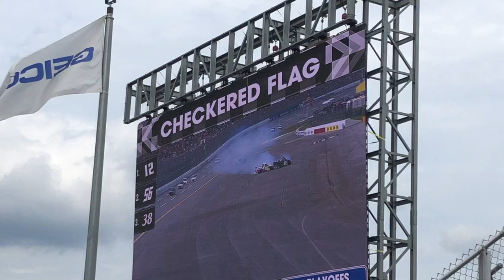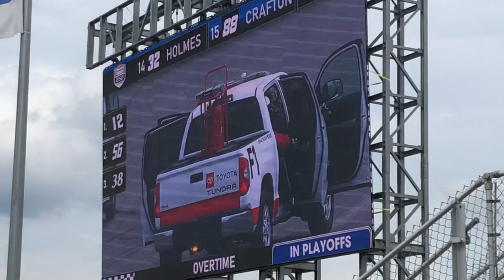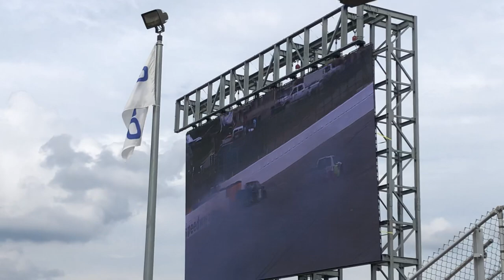TATE FOGLEMAN SPINS JOHN HUNTER NEMECHEK, HOLDS OFF TYLER HILL AND WINS AT TALLADEGA